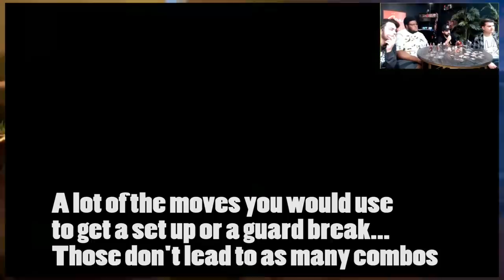GUILTY GEAR IS CHANGING! | Guilty Gear 2020 Gameplay Analysis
Guilty gear 2020 is set to be the latest game in the Guilty gear franchise and alongside its release is sure to be a ton of System mechanic changes that will drastically alter gameplay. Now that the demo has been displayed and those changes shown off, some fans are upset with what theyve seen. This video attempts to break down those changes!

Guilty gear 2020 gameplay demo analysis!